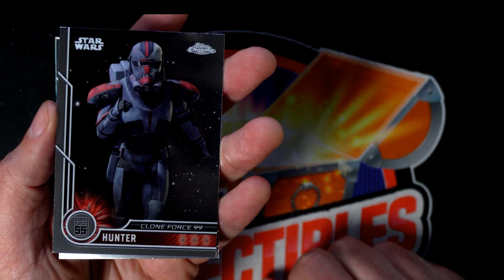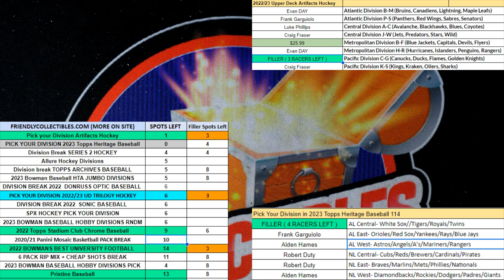Star Wars Topps Chrome